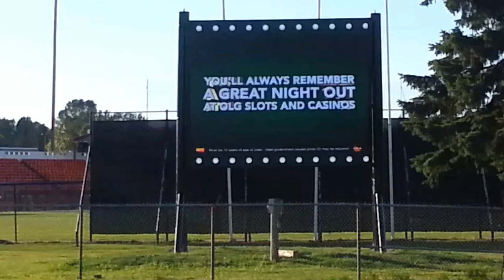Spotlight Digital Billboard Thunder Bay 2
Digital Billboard (13'x16') located on the intersection of Memorial & High St.